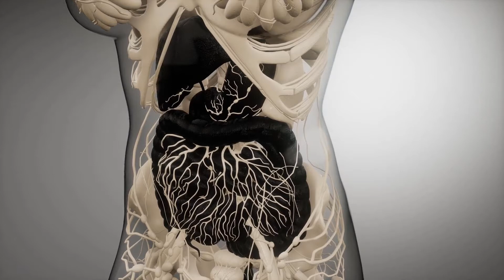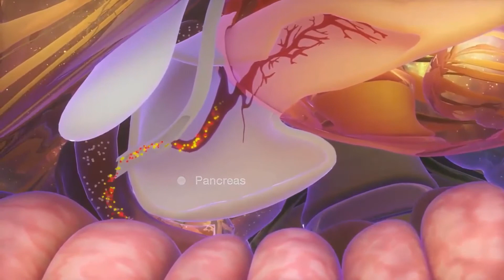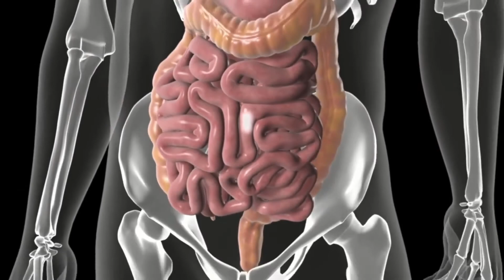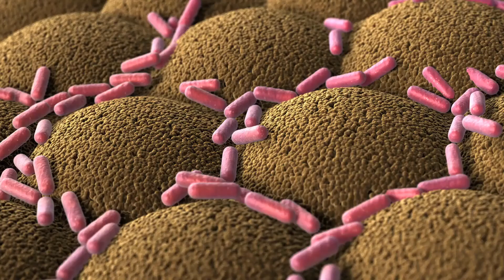Was verursacht weichen Zahnschmelz?